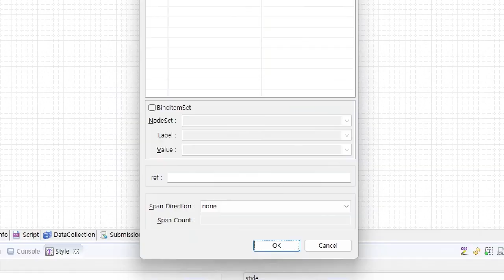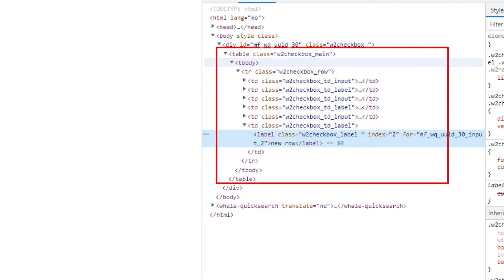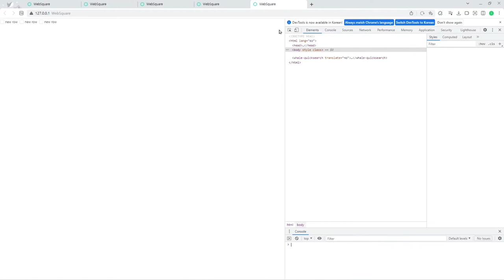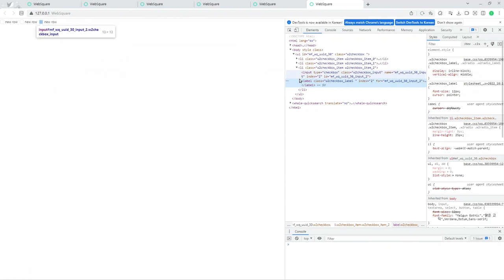WebSquare SP5 Publishing